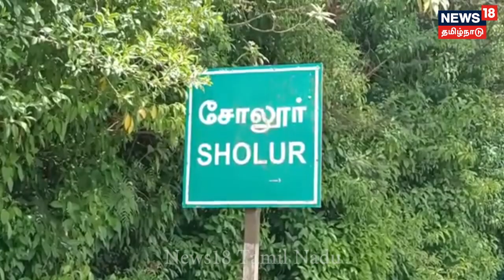Udhagai | வீட்டிற்குள் புகுந்த பாம்பை, 2 மணி நேர போராட்டத்திற்கு பின் பிடித்த பாம்பு பிடி வீரர்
உதகை அருகே சோலூர் தட்டனேரி பகுதியில் சுகுமார் என்பவரது வீட்டில் பாம்பு புகுந்தது. சாரைப்பாம்பு என நினைத்து வீட்டில் இருந்தவர்கள் அதை பிடிக்க முயற்சி செய்துள்ளனர் அதன் சத்தத்தைக் கேட்டு பீதி அடைந்த அவர்கள் பாம்பு பிடி வீரருக்கு தகவல் தெரிவித்தனர். சம்பவ பகுதிக்கு வந்த பாம்பு பிடி வீரர் ரகுகுமார் வீட்டில் கட்டிலுக்குக் கீழ் படமெடுத்து நின்ற பாம்பை 2 மணி நேர போராட்டத்திற்கு பின் லாவகமாக  பிடித்தார்.